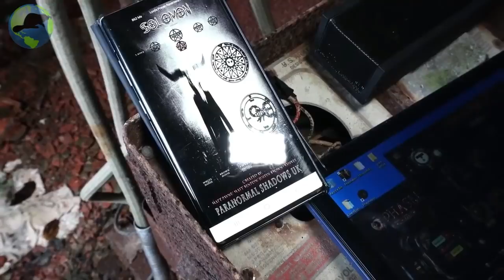Videos Que Só Quem é Muito Destemido Assiste Sem Se Assutar tente não sentir medo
O mundo cercado de Mistérios e todos os dias são registrados vários vídeos assustadores graças a internet hoje temos acesso a todo esse conteúdo no vídeo de hoje preparei para vocês uma seleção de vídeos assustadores que tenho certeza que vão te tirar o seu sono e confesso que até mesmo na hora de editar eu fiquei com muito medo. aparições de espíritos Fantasmas Assombrações e muitas outras coisas assustadoras que deixarão você de cabelo em pé se gostar do vídeo Não esqueça de se inscrever no canal e deixar seu like para ajudar na divulgação tamo junto um grande abraço

compartilhe ;